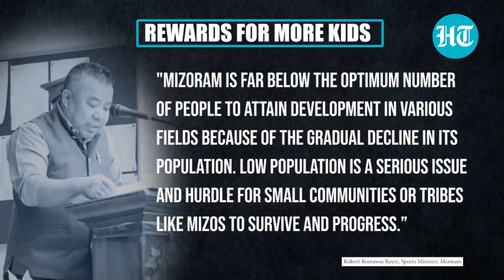Watch: Mizoram Minister announces 1 lakh reward for parent with most children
Mizoram’s sports minister Robert Romawia Royte announced a unique scheme on Sunday. In a statement given to a news agency, Royte announced a Rs. 1 lakh cash reward for a living parent with highest number of children in Aizawl East-2 constituency. Royte represents Aizawl East-2. In contrast, Mizoram’s neighbouring state Assam announced that it will gradually implement a two-child policy that will restrict people with more than two children from availing benefits of some state-run schemes.